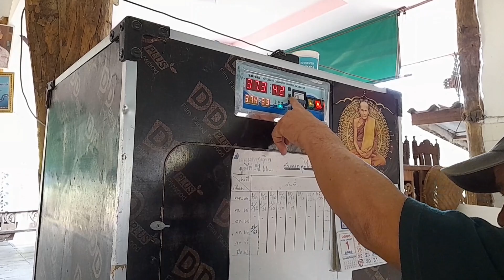เปิดเผย!! 3สายพันธุ์ ไก่งวง ที่เหมาะสมกับการเลี้ยงในสภาพอากาศบ้านเรามากที่สุด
ขอขอบคุณ คุณพ่อ สุรชิต แสงจันทร์ มากครับที่แบ่งปันความรู้ครับ